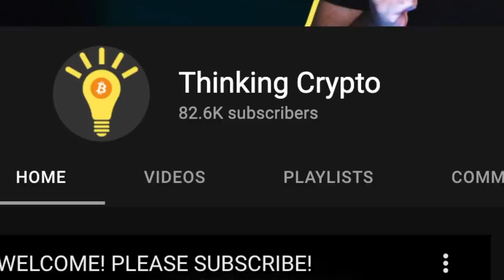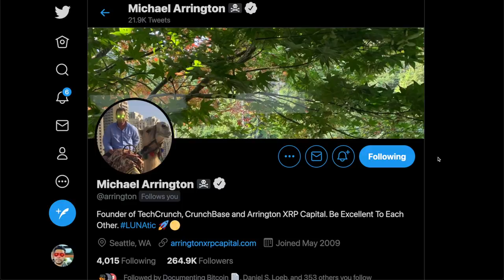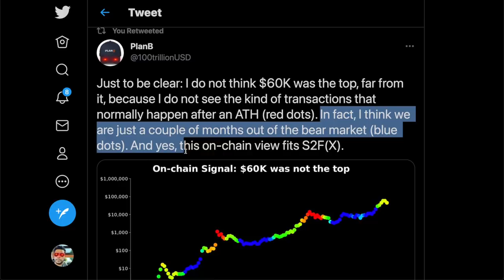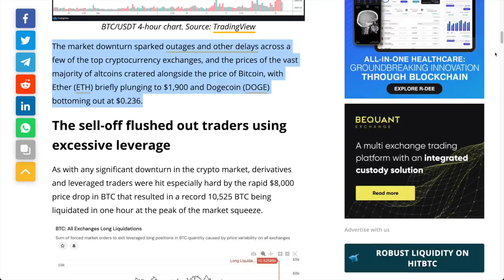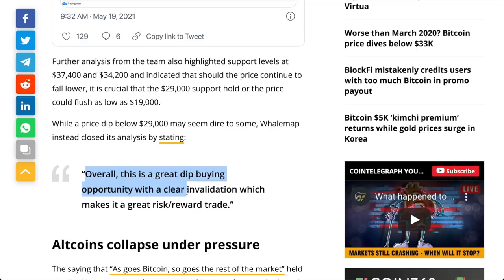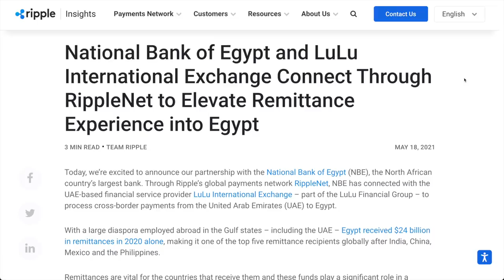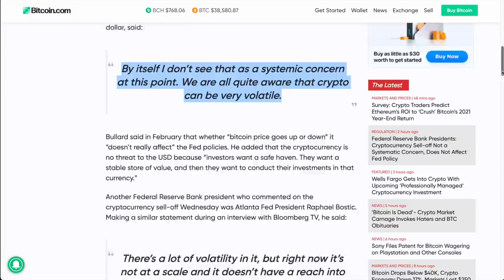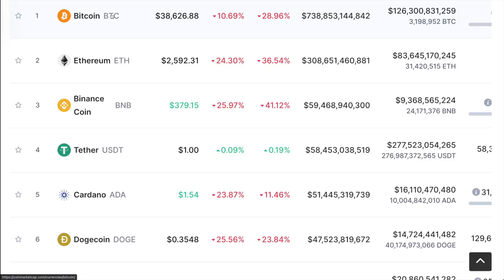Whales Buy The Bitcoin Dip - Cathie Wood BTC $500K - Ripple Bank of Egypt - Federal Reserve Crypto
Panic selling crushes the entire crypto market, sending Bitcoin's price to $30,000 for the first time since February, but data shows BTC whales bought the dip. PlanB tweets that Bitcoin has not hit the top yet "I do not think $60K was the top, far from it, because I do not see the kind of transactions that normally happen after an ATH (red dots). In fact, I think we are just a couple of months out of the bear market (blue dots). And yes, this on-chain view fits S2F(X)." Ark Investment Management CEO Cathie Wood said in a Bloomberg TV interview that bitcoin will go to $500,000 despite the largest cryptocurrency plunging to a low of almost $30,000 on Wednesday. Ripple has formed a partnership with the National Bank of Egypt (NBE), the North African country’s largest bank. Cryptocurrency sell-off is not a systematic concern for the Fed and does not affect Fed’s policies, two Federal Reserve Bank presidents said Wednesday. “We are all quite aware that crypto can be very volatile,” said the president of the Federal Reserve Bank of St. Louis. PayPal developers will give a talk on Building Bitcoin in JavaScript